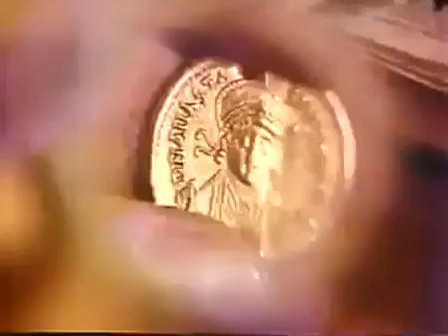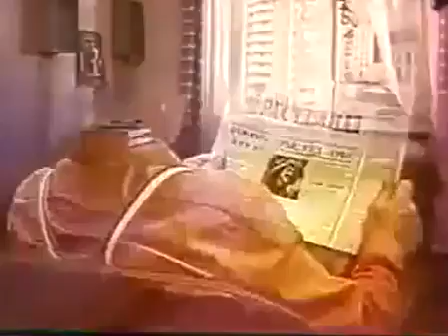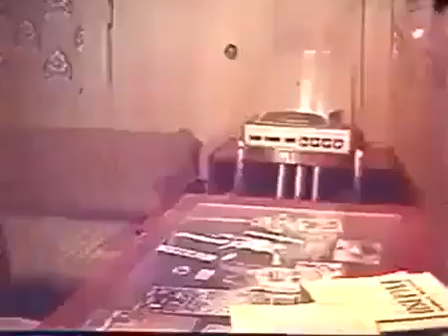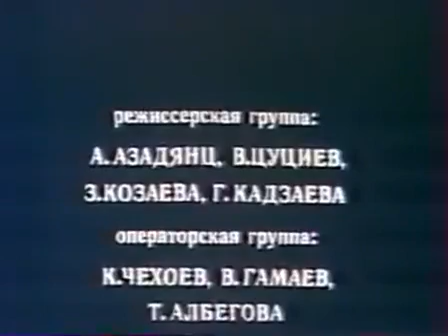Сбереги башню (1979 года) драма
В высокогорном осетинском селе, где проводились археологические раскопки, подрабатывал местный школьник Мурат. Заур, двоюродный брат Мурата, гостивший у них на летние каникулы, случайно находит на раскопках старинный кувшин с золотыми монетами и утаивает его от всех.
Осенью Мурат переехал в город, где поступил в училище осваивать профессию каменщика. Как-то он заступился за честь Лены, ученицы того же училища. Это послужило началом для их взаимной симпатии и дальнейшей дружбы. Один из учащихся училища, который жил вместе с Муратом в общежитии, нашел в его рюкзаке золотую монету — его случайно оставил там Заур. Мурата заподозрили в воровстве археологических ценностей и вызвали в милицию, после чего он исчез из общежития, перестал являться на занятия. В это время поддерживала и знала о месте его нахождения лишь любимая девушка Лена.